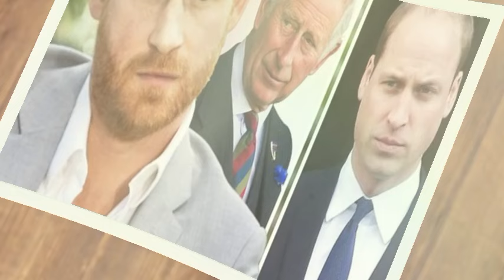Prince William Calls Police To Arrest Harry As King Charles Past Out Few Hours After His Visit.